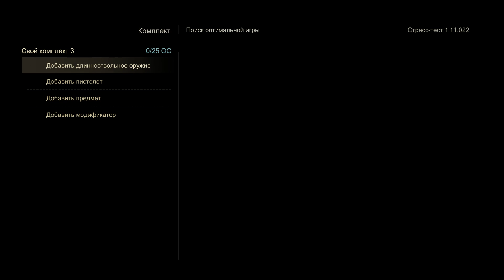Uncharted 4 Multiplayer #6 - БЕЗБАШЕННЫЙ ЭДВИН Beta Test | Gameplay PS4 1080p 60fps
Uncharted4 Multiplayer #6 - БЕЗБАШЕННЫЙ ЭДВИН Beta Test | Gameplay PS4 1080p 60fps

ஜ ஜ۩ Семейные КАНАЛЫ ۩ஜ ஜ

ஜ ஜ۩ РЕКОМЕНДУЮ ۩ஜ ஜ